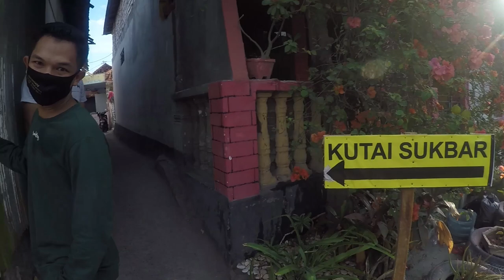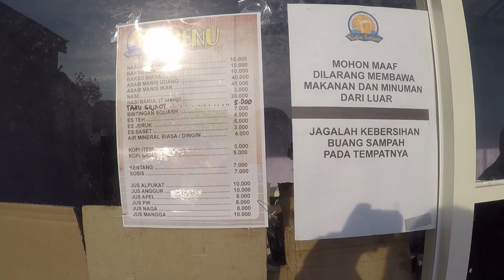Wisata kuliner Madura.. KUTAI SUKBAR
ada salah satu tempat kuliner pantai , bisa dibilang tempat nongkrong yang bagus, tempatnya kecil tp view nya bagus.
Lokasi nya sekitar 1 km dari jembatan suramadu, Terletak di desa Sukolilo Barat, kec. Labang, Bangkalan.